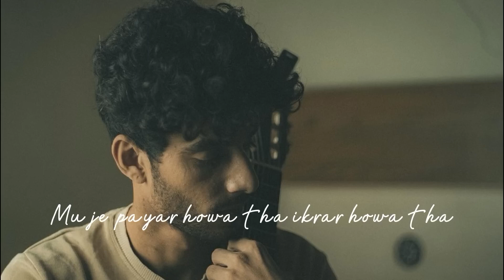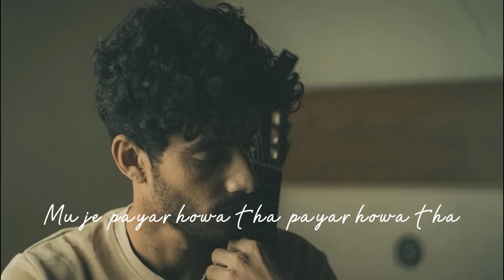Kahani Suno 2.0 | Kaifi Khalil | Lyrics